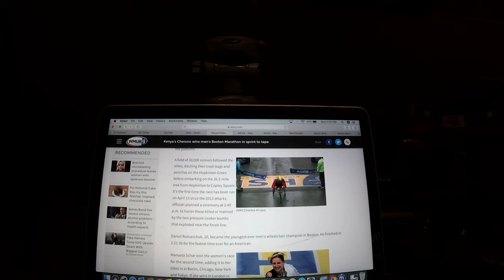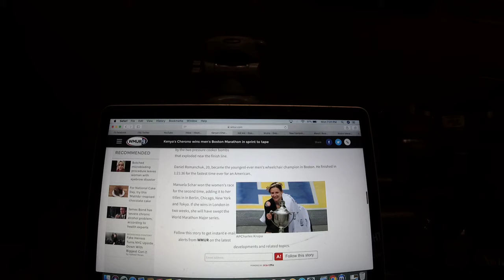Sports With Riley King